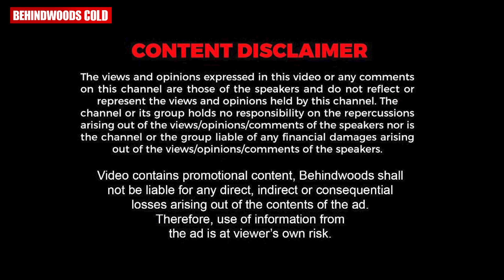റോളുകൾ ഞാൻ ചാടിപ്പിടിക്കുന്നതല്ല..എന്നെ തേടി വരുന്നതാണ് !! 😜😉 | Ponnamma Babu Reacts